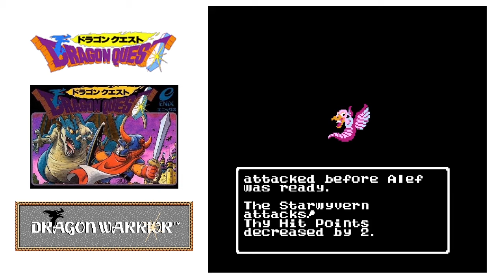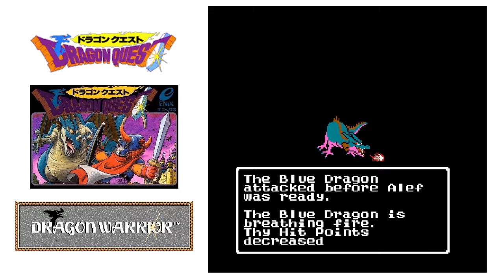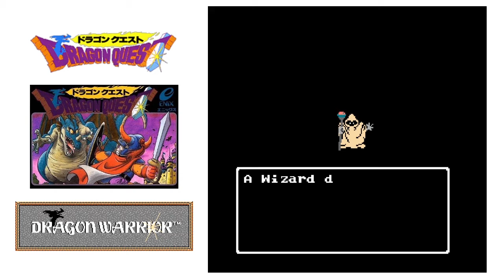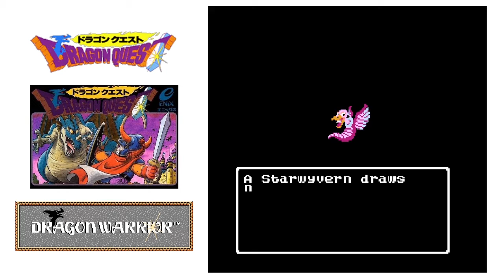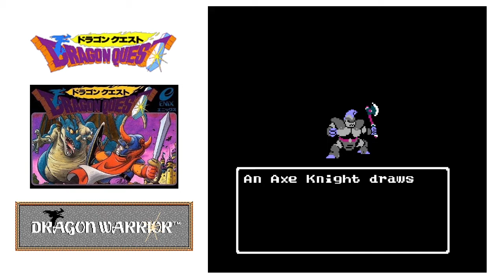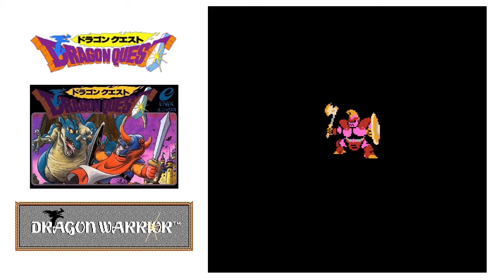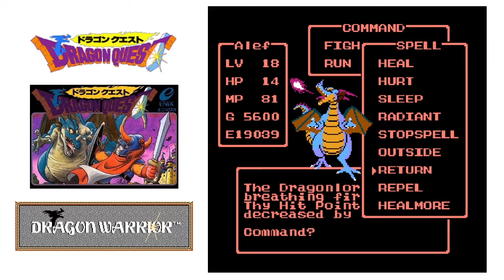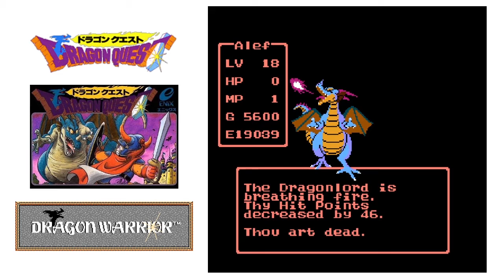【DRAGON QUEST/DRAGON WARRIOR】 Erdrick's Sword & Percobaan Melawan DRAGONLORD - (1986, NES) Part 11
DRAGON QUEST/DRAGON WARRIOR - (1986, NES)

Selamat datang dalam serial DiaryGame Episode 2: DRAGON QUEST/DRAGON WARRIOR - (1986, NES)!

Dalam episode kedua serial ini, gue akan memainkan sebuah game yang bisa dikatakan sebagai sebuah pionir, pelopor, dan standar dari game-game RPG dan JRPG yang dirilis setelahnya. Bahkan, game yang kita mainnya di episode 1, FINAL FANTASY, menjadikan game ini sebagai salah satu inspirasinya!

Berawal dari sebuah kontes pemrograman yang dilakukan oleh ENIX (yang kini merge bersama SQUARE sehingga berganti menjadi SQUARE ENIX) di awal tahun 80-an, salah satu pemenangnya, Yuji Horii, mendapatkan hadiah berupa perjalanan menuju Amerika Serikan untuk mengikuti sebuah acara festival teknologi yang diadakan oleh APPLE. Saat berada di Amerika, Yuji Horii menemukan bahwa tedapat dua serial game RPG buatan Amerika, bernama Wizardry dan Ultima yang membuatnya terinspirasi untuk membuat game berdasarkan kedua game ini. Bersama tim, dan disponsori oleh ENIX, maka pada tahun 1986, dirilislah DRAGON QUEST, sebuah game yang menggunakan peta dunia (world screen-map) seperti yang berada dalam game Ultima, dan battle system yang berdasarkan pilihan dan statistik (seperti encounter-rate musuh, experience point, dll) seperti pada game Wizardry.

Ketika game ini akan direlease untuk global di Amerika, mereka menemukan kendala karena ternyata di sana terdapat sebuah game yang juga bernama sama, sehingga terpaksa harus mengganti nama gamenya menjadi DRAGON WARRIOR, hingga akhirnya SQUARE ENIX berhasil untuk mendapatkan nama paten DRAGON QUEST pada tahun 2002.

Nah, sebagai sebuah pelopor, tentu saja game ini memiliki banyak aspek yang hingga akhirnya memiliki basis fans yang tidak sedikit, apalagi gamenya sendiri saat ini sudah menjadi salah satu franchise game terkemuka di dunia. Penasaran seperti apa gamenya? Ayo kita cari tahu bareng-bareng!

LET'S BEGIN AGAIN OUR JOURNEY!